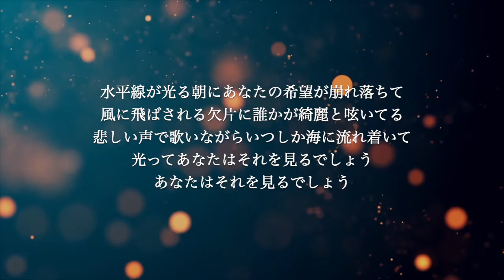【ギター伴奏カラオケ】水平線 / back number【原曲キー】